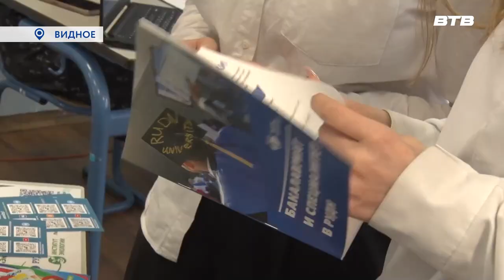ПОСТУПИ. ПРАВИЛЬНО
По статистике более 50% выпускников школ не до конца определились с выбором будущей профессиональной деятельности. Помочь им в этом призван форум по профориентации "Поступи. Правильно", который прошел в видновской гимназии. Мероприятие посетил Дмитрий Книга.